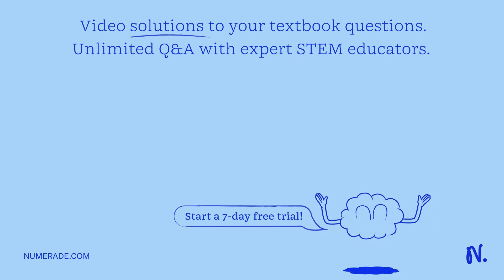Question 27 and 28: Switch in the circuit shown below has been closed for a long time. 27. Which of…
Question 27 and 28: Switch in the circuit shown below has been closed for a long time. 27. Which of the following is the correct expression for the current in the resistor? E/R, CE/R, CE, E/RC, Zero. 28. Suppose that the switch is opened at time t = 0. Which of the following combinations of a differential equation and an initial condition can be used to solve for the charge Q(t) on the upper plate of the capacitor as a function of time t? Differential Equation: R4? = 0, 4Q dt = â‚¬ 2 + R- 4 E dQ C + R ae 20 dq c + R de = 0. Initial Condition: Q(0) = cE Q(0) = 0 Q(0) = cE Q(0) = 0 Q(0) = cE